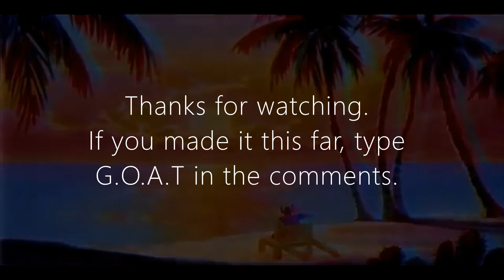INSANE ANKLES AND CATCHES! (Football Fusion ft. JaseanBasketball94)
Hello YouTube! In this video I record my first ever Football Fusion video. Me and my friend make some great catches and some insane ankles!